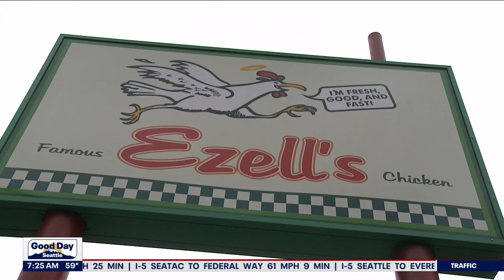Woman sues Ezell's over sexual harassment claims | FOX 13 Seattle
New court documents reveal 2 years of sexual harassment at an Ezell's chain.